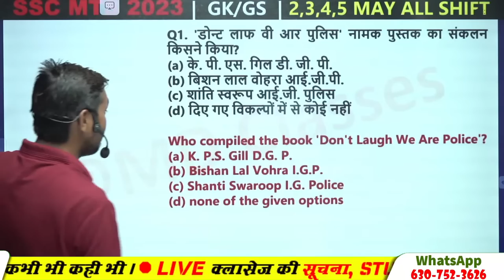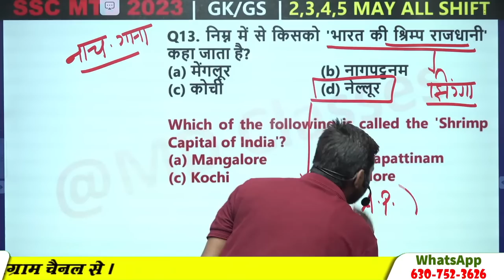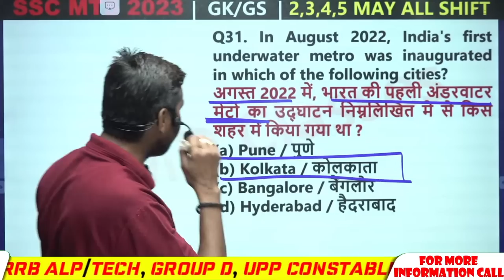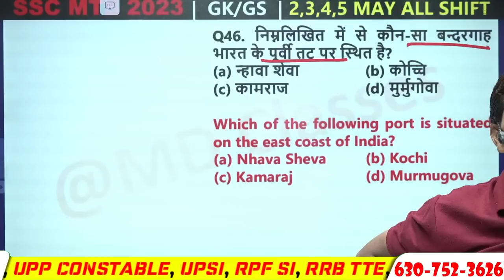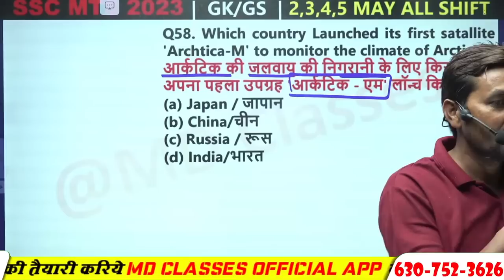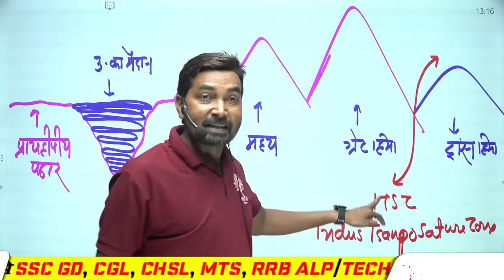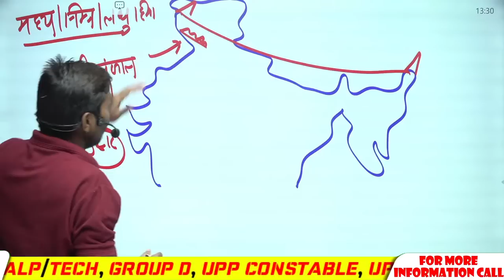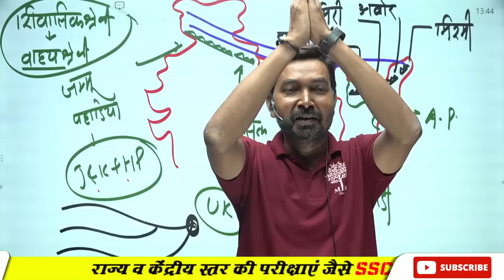🔥SSC MTS GK GS ANALYSIS 2023 | MTS EXAM ANALYSIS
🔥SSC MTS GK GS ANALYSIS 2023 | MTS EXAM ANALYSIS | GK GS SSC MTS ANALYSIS | MTS ANALYSIS GK GS | MD CLASSES | BY VERMA SIR